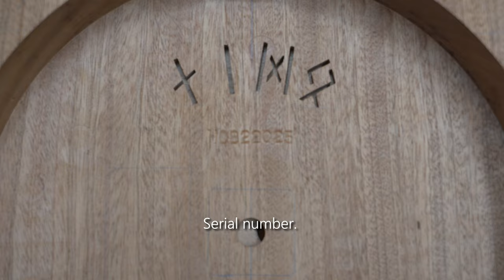Electric Resonator Guitar Build Part 4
Cutting some more features into the body, making the tailpiece and cover plate, strings on, test setup.